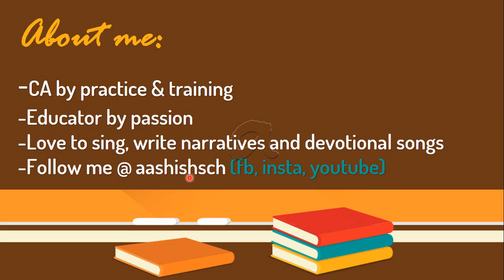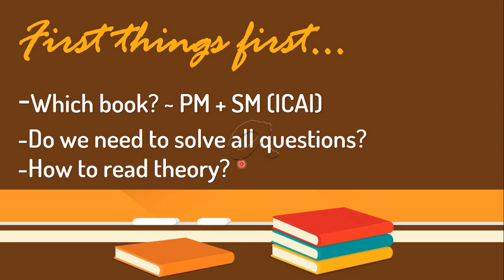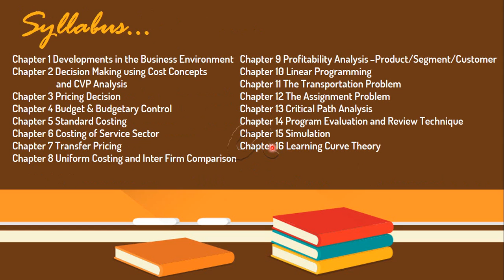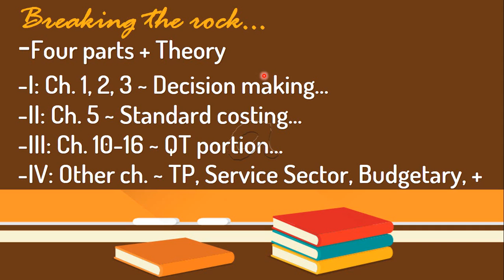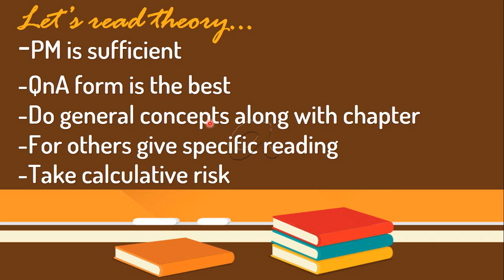How to study Advanced Management Accounting (AMA - Costing) ?| CA FINAL- Must Watch!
CA Final Costing - Advanced Management Accounting (AMA).
Here is the strategy to ace AMA for CA final.